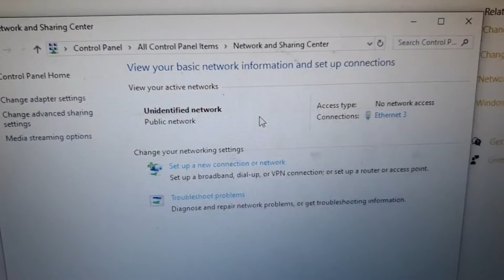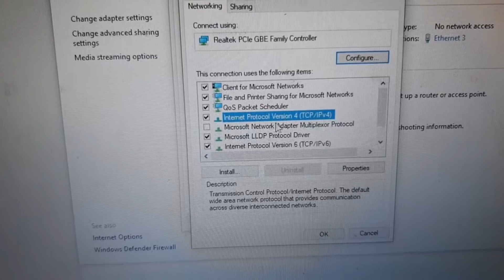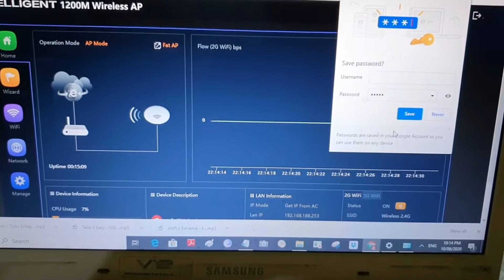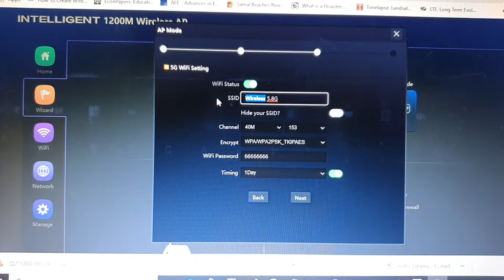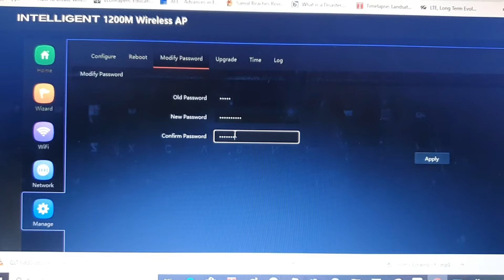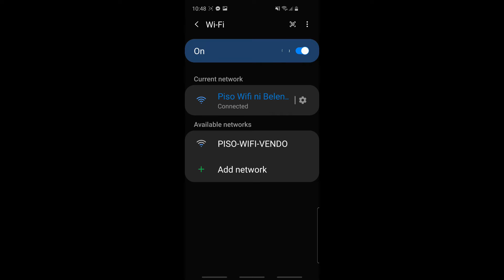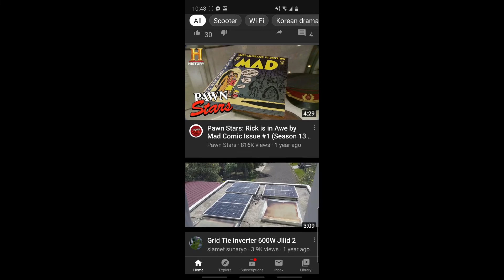QLT AP-D360G access point mode configuration setup for piso wifi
Queenslink Technology qlt ap-d360g access point mode configuration setup for pisofi piso wifi